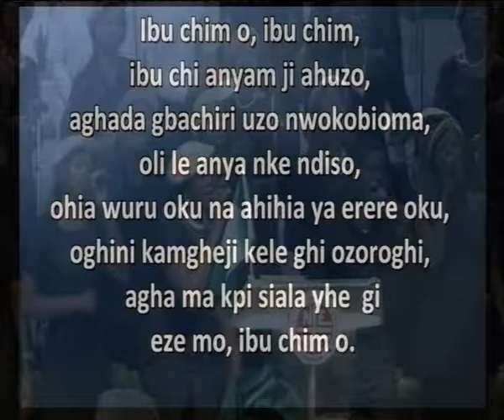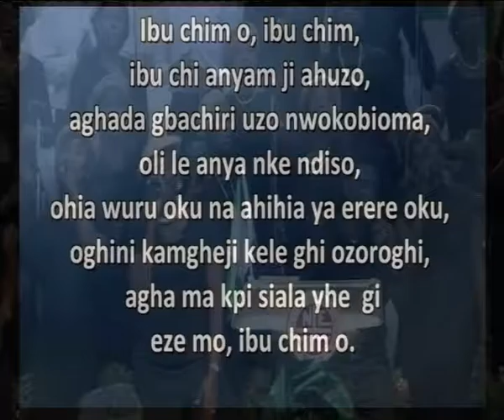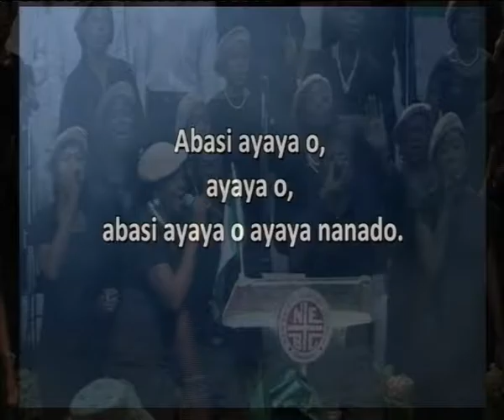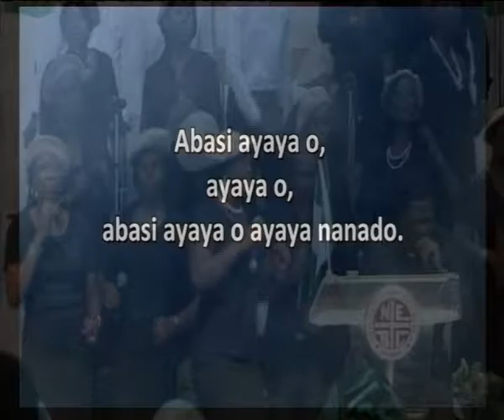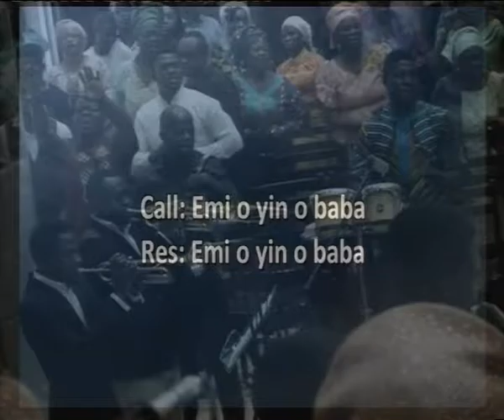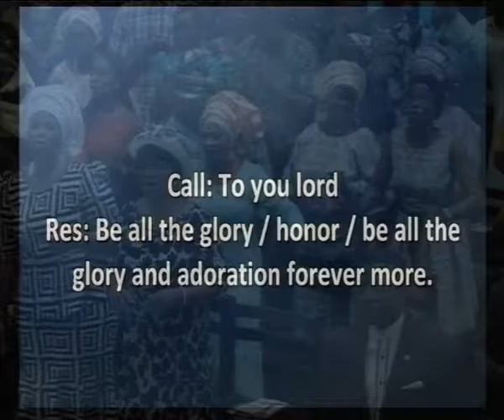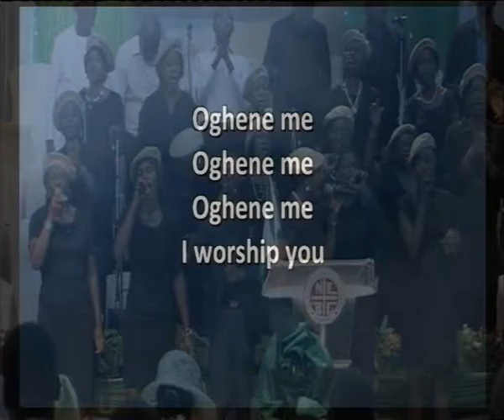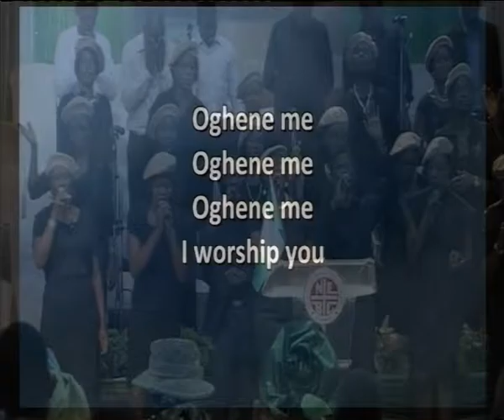MY FAMILY CALLED TO LOVE